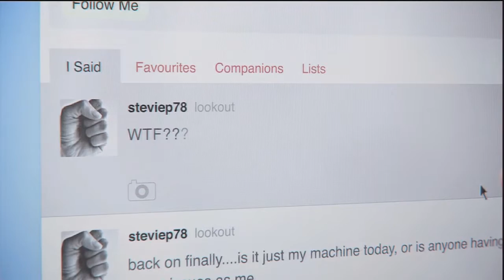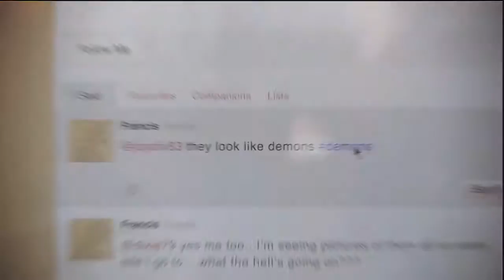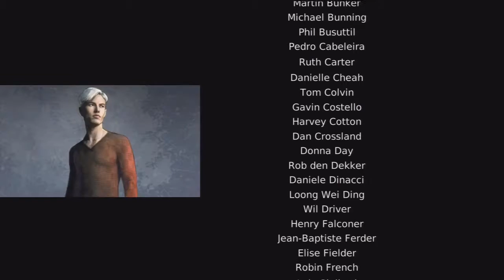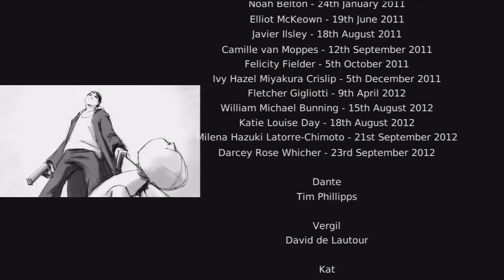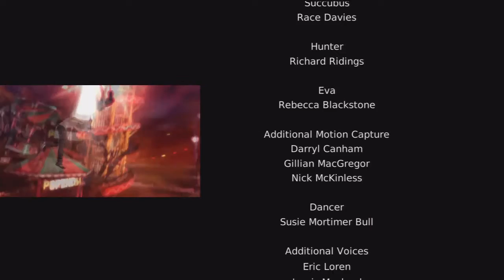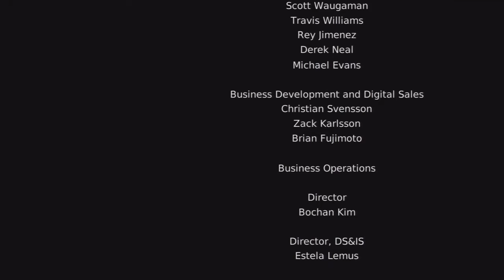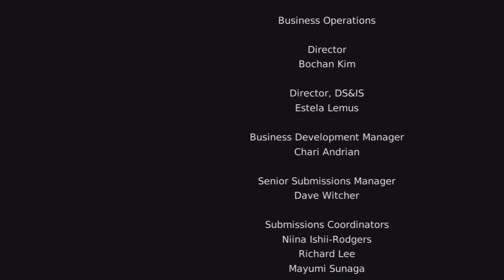[Let's Play] DmC Devil May Cry #12 FINAL : Adieu mon frère FR HD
Dans cet épisode Munduns fait un gros CACA nerveux et le combat final arrive avec la plus grande des tristesses .